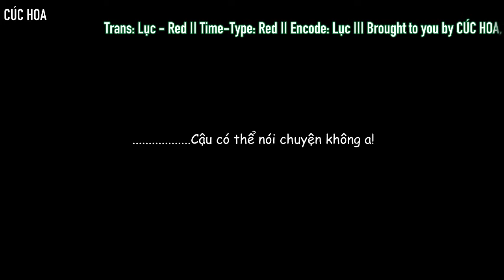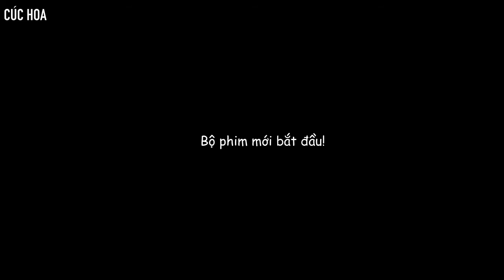[VIETSUB] [THIÊN NGUYÊN]【千源】- 【柯松】[KHA TÙNG] THỜI ĐẠI YÊU SỚM CỦA CHÚNG TA [我们的早恋时代]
Yêu sớm không đáng sợ, đáng sợ là yêu sớm có văn hoá :)))))
Xin chào mọi người, Cúc Hoa không đơn thuần chỉ ship TN mà ngoài TN ra còn có KN nữa. Nên mọi điều không liên quan đến 2 CP  trên xin vui lòng không nhắc đến trong chanel này. Mong mn hãy luôn ủng hộ Cúc nhé